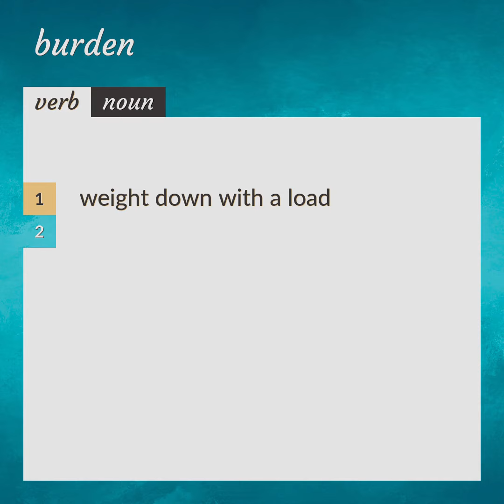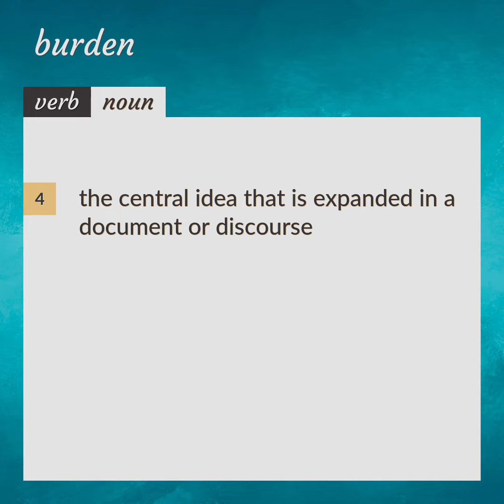Burden | meaning of Burden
What is BURDEN meaning?